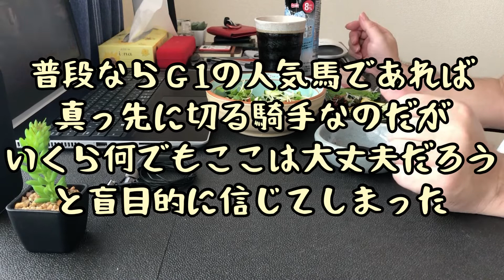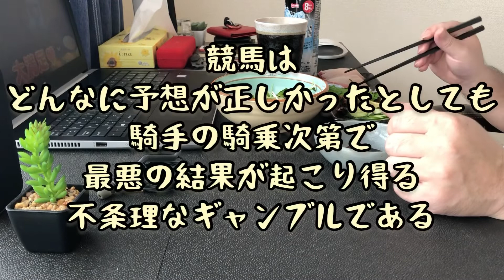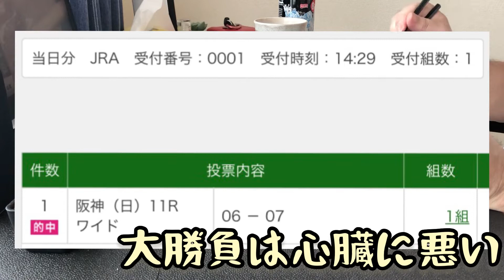2022宝塚記念・勝負の時〜下手な騎手では絶対勝負するな！〜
本日2022年6月26日は阪神競馬場で、第63回宝塚記念が行われた。
自信の本命馬タイトルホルダーのレコード勝ちで、無事幕を閉じたグランプリレース。
競馬は兎角騎手が重要で、勝負する際はそれ以上に大切な要素はない。
信じられる騎手以外での勝負は身を滅ぼす。
2022安田記念では田辺騎手を本命し、負けるべくして負けた。
下手な騎手を本命にすれば負けるのは当然である。
俺は2度と同じ過ちは繰り返さない！